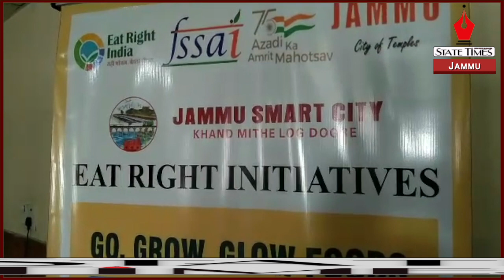Jammu Smart City Ltd under Eat Right Initiative organises workshop on food fortification in Jammu.